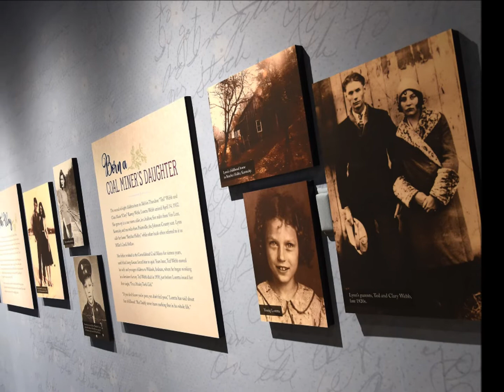Blue Kentucky Girl by Loretta Lynn the title track from her album Blue Kentucky Girl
Blue Kentucky Girl would peak at #7 on the Country Singles charts for Loretta back in 1965.  The album would peak at #14 on the Country album charts.